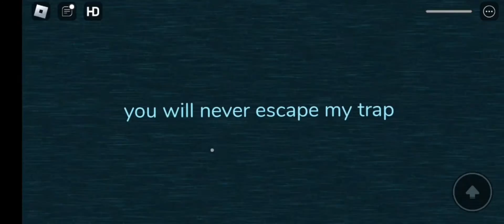rare death message in doors 😱!